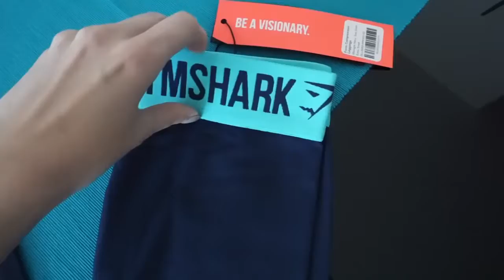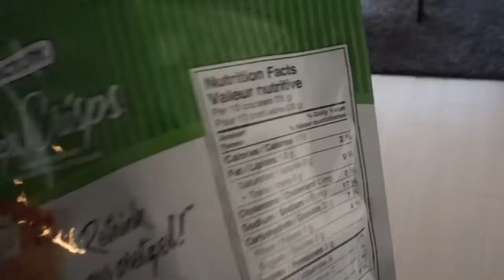HAMMERING HAMSTRINGS IN THE 6IX • Full Workout • TORONTO VLOG